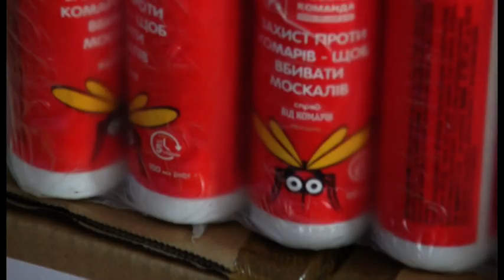люди тернопілля черговий вантаж захисникам на Схід України.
Машканці Гримайлівської громади відправили черговий вантаж захисникам на Схід України.